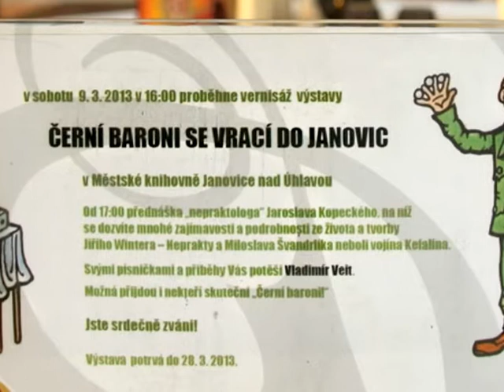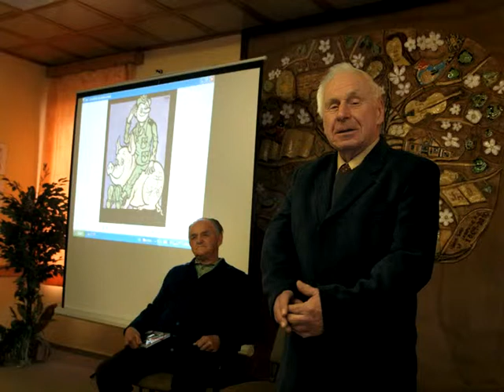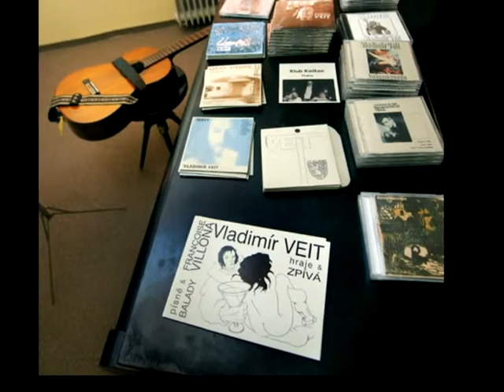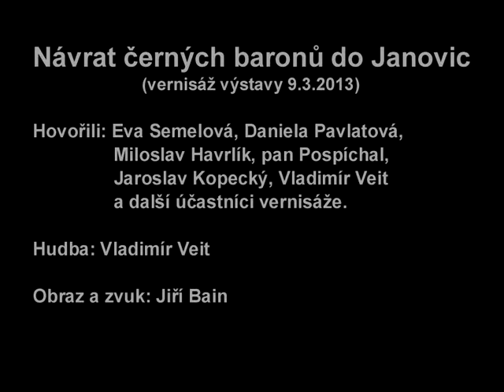Návrat černých baronů do Janovic nad Úhlavou 9.3.2013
Část nejpopulárnějšího románu Miloslava Švandrlíka Černí baroni se odehrává v první polovině 50. let minulého století během stavby rozsáhlých kasáren v Janovicích nad Úhlavou. Právě tam se politicky uvědomělý vojín Dušan Jasánek při nápřahu krompáčem udeřil do brady a vyrazil si dva zuby. Autorem ilustrací k románu je kreslíř Jiří Winter -- Neprakta. Zahájení výstavy jeho kolorovaných kreseb proběhlo v Městské knihovně Janovice.